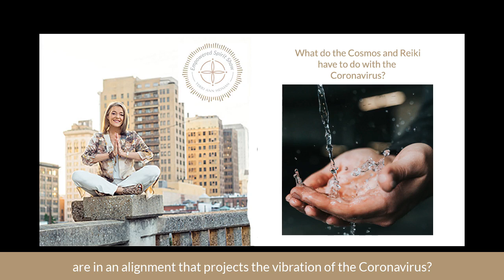The Empowered Spirit Show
What Do The Cosmos And Reiki Have To Do With The Coronavirus?
Is it possible that the current planetary transits in the cosmos are in an alignment that projects the vibration of the coronavirus?  In this episode I talk about this cosmic force as well as offer Reiki energy to help balance out this energy. But first… let’ s talk about the main thing you can do… wash your hands!